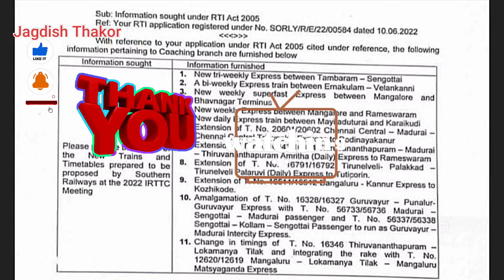Bhavnagar to Mangalore New Train Praposal Letter Information | Rameshwaram to Bhavnagar Saurashtra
New Train Praposal Letter Information | Rameshwaram to Bhavnagar Saurashtra

Mangalore to Bhavnagar Superfast Express Train

 1 Like = More motivation

 🙏🏻 જય માતાજી 🙏🏻

• This video is not use for illegal sharing or profit making.